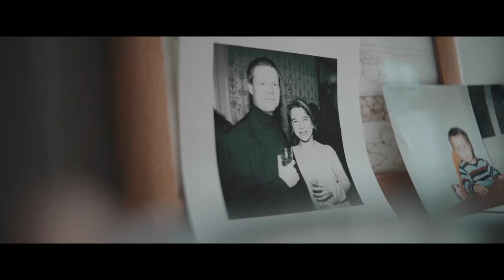Max Richter's Sleep | Official Trailer | DocPlay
This film follows composer and performer Max Richter'‹ as he consolidates an ambitious performance of his critically acclaimed eight-hour opus, Sleep'‹. The film plunges deeply into the artist's life and process, transcending the work to explore his legacy.